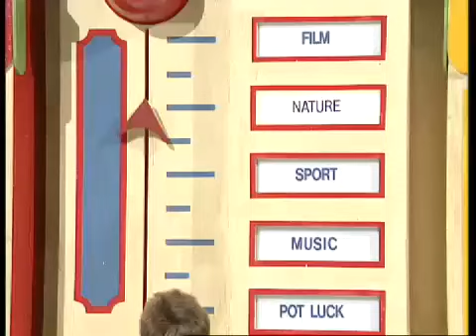CBBC Get Your Own Back Series 2 Episode 10